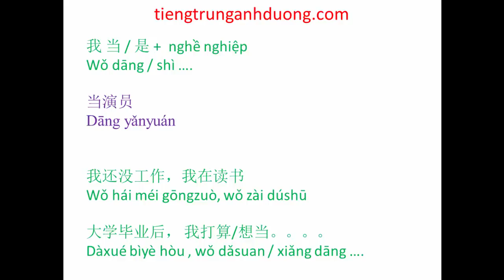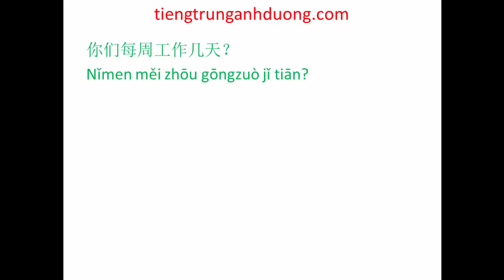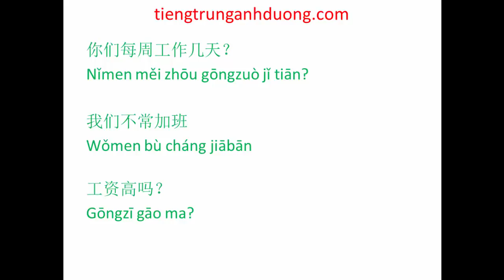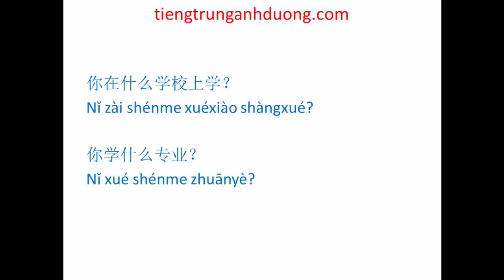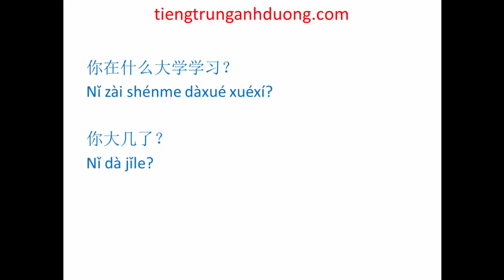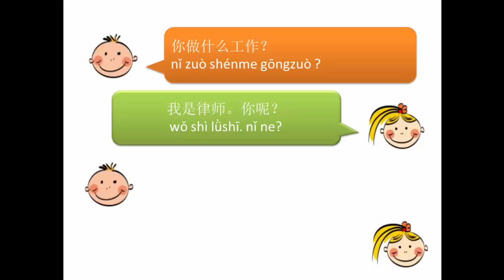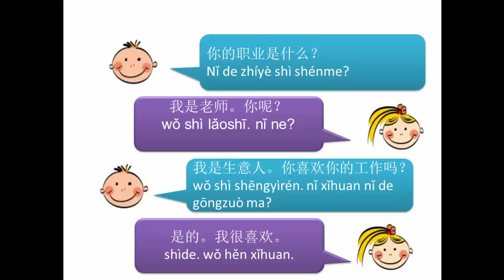Tiếng Trung giao tiếp hàng ngày: Bạn làm nghề gì?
Bài học về từ vựng và các câu hội thoại tiếng Trung chủ đề nghề nghiệp